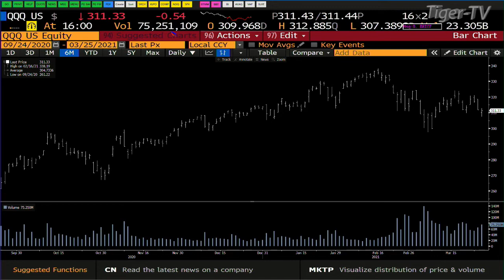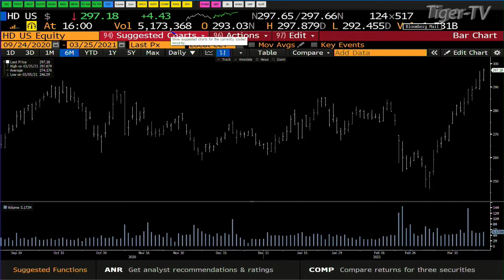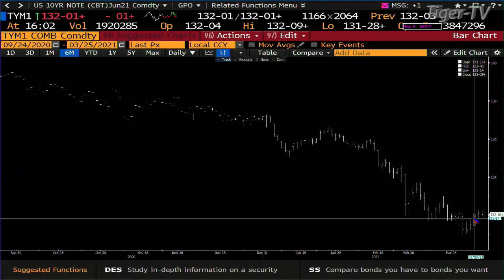March 25th, 4PM ET Market Update on TFNN - 2021